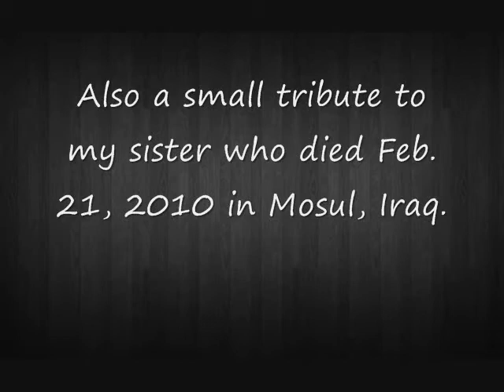Quick Military Tribute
I was Security Forces in the US Air Force, we were anything BUT the " Chairforce " we trained just like the Army at Army bases. There are photos of me while I was in Japan, my other photos were lost in an old laptop that died.

Also a tribute to my sister, CW2 Billie' Jean Grinder, she's a helicopter pilot who died in a crash, at least she was doing what she loved to do, and that was flying. She has a wonderful husband and two awesome step-daughters.

Respect those who protect your freedom and privileges, because if they don't stand up to fight, will you?